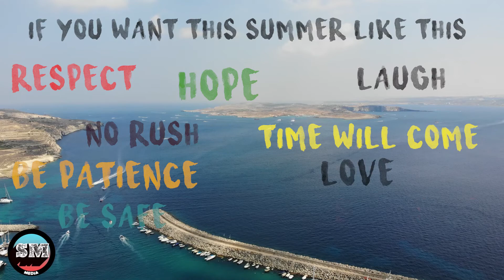SM Media Presents : Coronavirus (Covid19) Stay Home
My video editing Of last Summer 2019 if you want Summer like this again to come please stay HOME

HOPE THAT THIS DAYS WILL COME BACK

From SM Media